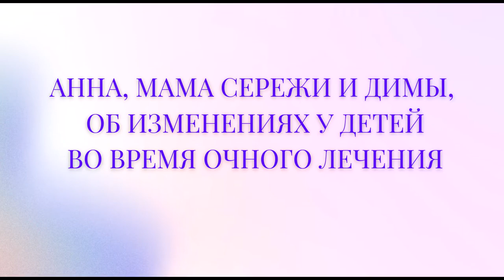"ДЦП и РАС - излечимы" (С). Анна. Рассказ о результатах первой недели лечения у Давида и Йосефы.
Анна о результатах первой недели (!) лечения у Давида и Йосефы в Одессе. 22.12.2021

Старшему сыну Анны, Сергею, 16 лет. У него очень тяжёлая форма ДЦП. Он самостоятельно не передвигается, сам себя не обслуживает. Анна с детьми находится на терапии у Давида и Йосефы.
За первую неделю лечения Серёжа стал сидеть ровнее, на ягодицах, ранее сидел на крестце.
Расслабились ноги, он их ставит на полную стопу.
Расслабилась правая рука, которая ранее скрючивалась под столом. Таких результатов не было ранее никогда, даже после курсов массажа.
Младшему сыну. Диме,  5 лет. Диагноз РАС, он не разговаривает.
Дима стал более спокойным, может спокойно сидеть, лежать. Начал играть с мячиком.
Впервые в жизни ел сырую морковь и тыкву, научился щелкать язычком.
Анна бесконечно благодарна Давиду и Йосефе.